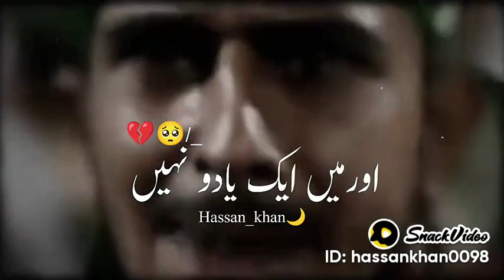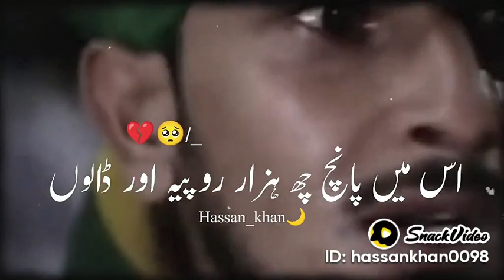Khuda Ki Qasam Itni Mehngai Ha Funny Video